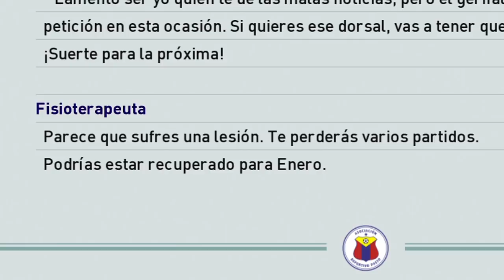LA LEYENDA DE SPECTRINHO JR